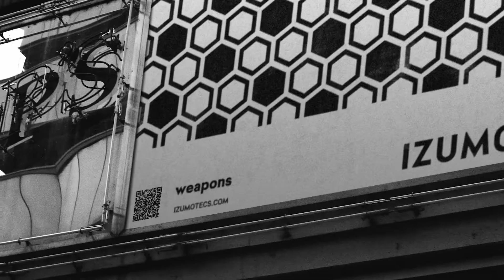Kaijuu 8-gou | Official Trailer 1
Se anunció oficialmente la producción de una adaptación al anime del manga de Naoya Matsumoto, "Kaijuu 8-gou (Monster No. 8)".

Sinopsis: En un mundo que es constantemente atacado por kaiju (monstruos gigantes), Kafka Hibino es un trabajador que limpia los restos que quedan tras la batalla contra ellos. Pero ¿es esto suficiente para él, que siempre soñó con luchar?